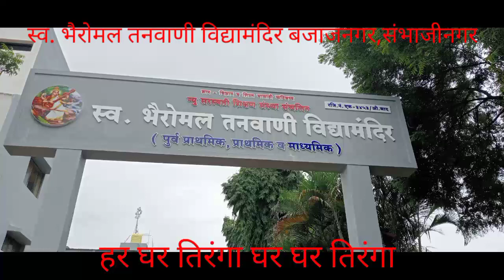har ghar tiranga हर घर तिरंगा